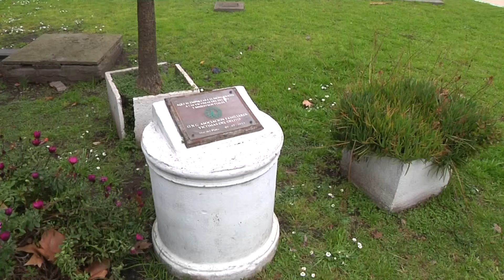8 09 21 MARCHAS DE VICTIMAS DEL DELITO